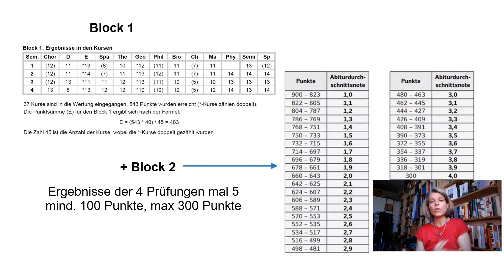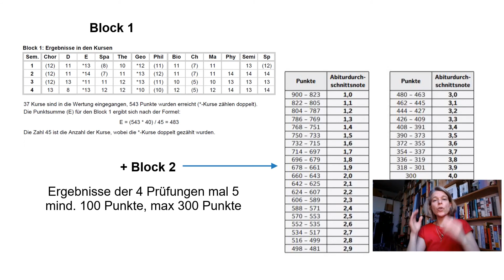14/7 - Prüfungstraining (19) - Abischnitt berechnen ...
... und vergessen. Hier ein kurzes Video wie du (in Hamburg) deine Abi-Kladde liest und deinen Abischnitt ausrechnest.